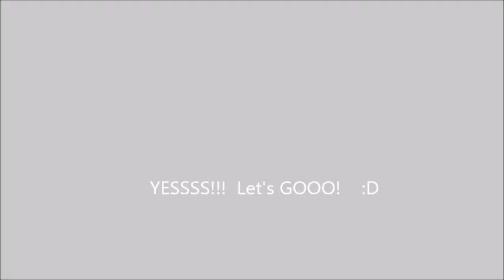100%ing Bowsers Fury. Finale!! (100/100)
And now, the moment you've All been waiting for.  I bring you the Finale episode to this Long series!!.

also, i would have learned how to cut the Waiting parts out, but i never learned how.  :/